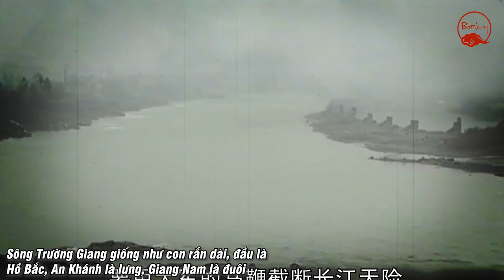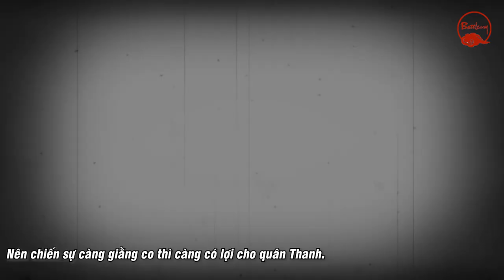THÁI BÌNH THIÊN QUỐC (PHẦN 3): TĂNG QUỐC PHIÊN NẮM BINH QUYỀN - ĐẠI CHIẾN THÀNH AN KHÁNH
Giữa thời hỗn thế, lòng dân đã xa rời Thanh Triều, nhất tề theo chân, nối gót Thái Bình Thiên Quốc, thiên hạ đại loạn, triều đại suy tàn. Chỉ tiếc rằng dù đã tập hợp được lòng dân, thế lực cực mạnh nhưng dường như số kiếp của Đại Thanh vẫn chưa tận. Thái Bình Thiên Quốc dường như đã đi đến cực hạn của chính mình mà vẫn không thể thực hiện cuộc bắc phạt thắng lợi. Tăng Quốc Phiên đã xuất trận, Tương quân cũng được thành lập, người Anh cũng chuẩn bị có những chính sách mới với Thái Bình Thiên Quốc.

▶ THÁI BÌNH THIÊN QUỐC (PHẦN 2): THÁI BÌNH QUÂN BẮC PHẠT - NỘI BIẾN Ở THIÊN KINH
▶ CÀN LONG - THÂN THẾ BÍ ẨN VÀ THẬP ĐẠI VÕ CÔNG LƯU DANH THIÊN CỔ (FULL)
▶ TẢ TÔNG ĐƯỜNG (PHẦN 2): TRẤN ÁP NGƯỜI HỒI - ĐÁNH CHIẾM TÂN CƯƠNG - GIÀNH LẠI Y LÊ
▶ ĐỘI QUÂN BÁT KỲ CỦA NHÀ THANH TỪNG GIEO RẮC NỖI KINH HOÀNG CHO NGƯỜI HÁN THẾ NÀO ?